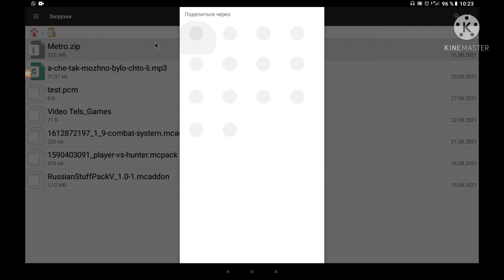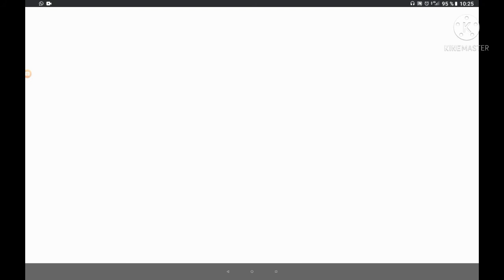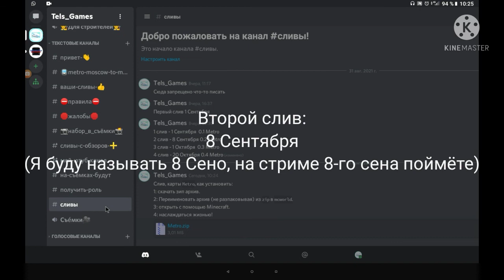Слив карты метро 0.1